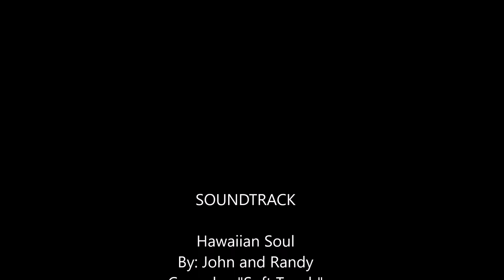Dads Memorial Video 2018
Memorial Video for Dad. Love and miss him so much. Music, Hawaiian Soul by John and Randy. Cover by Soft Touch, B. Alan Albao, Kelly Valente, John Abreu, and Francis Berinobis.